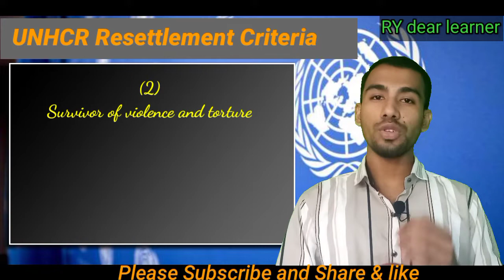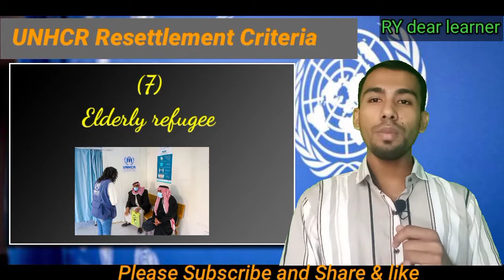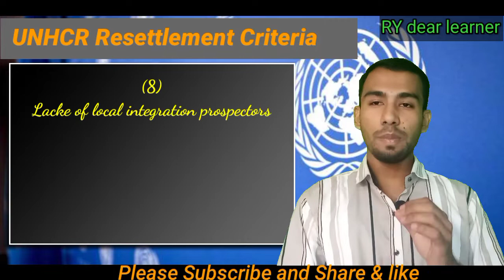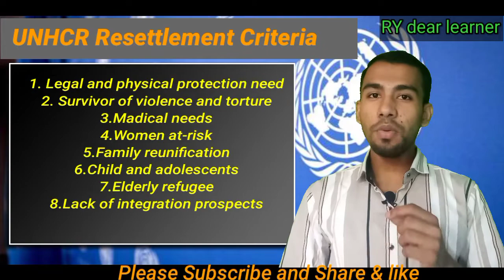UNHCR Resettlement Criteria | By RY dear learner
Hi, friends this video talked about  UNHCR Resettlement Criteria and Who is eligible for resettlement. IN Rohingya Languages| By RY dear learner

Facebook Page (RY Y dear learner)